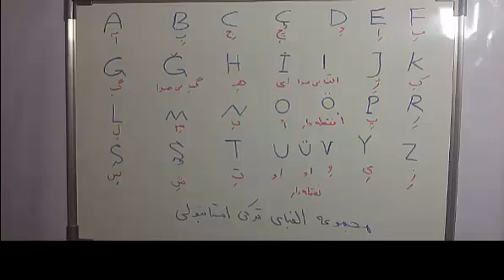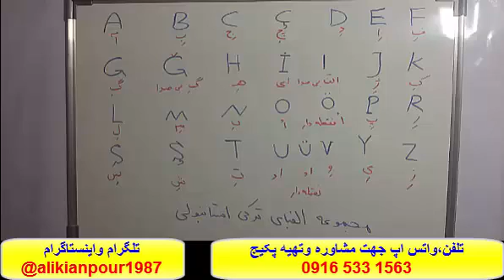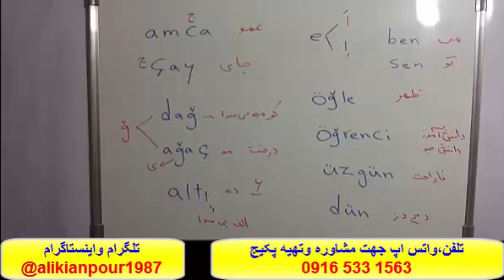قویترین روش آموزش زبان ترکی استانبولی -استاد علی کیانپور